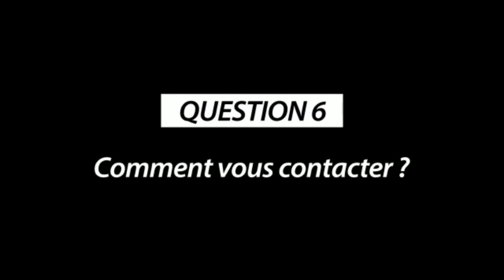2022 VOL26 LA SANKUROISE AYELI BINO LUPANGU NA COMMUNE YA NGALIEMA NA QUARTIER SOLA